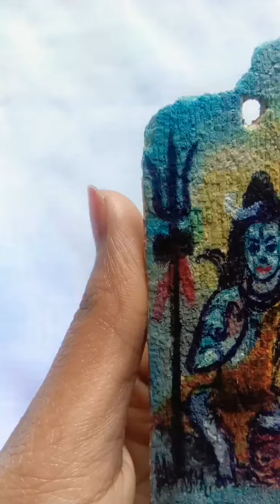shiv drawing water colour//Nandita Rajbongshi